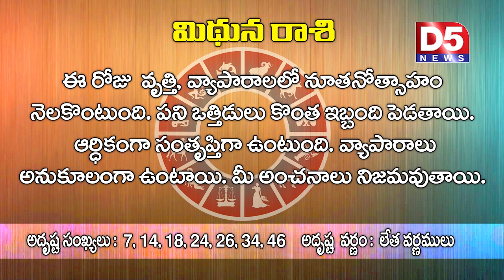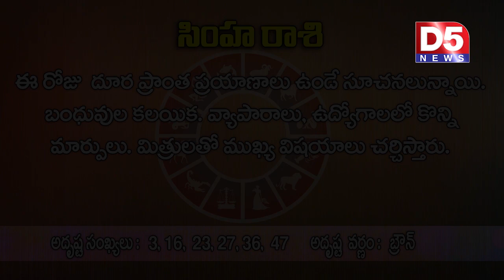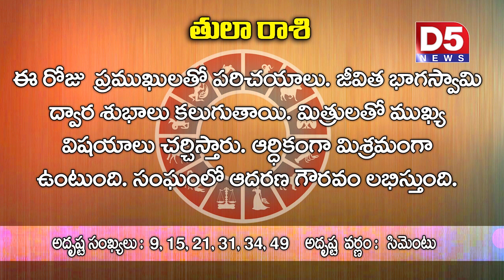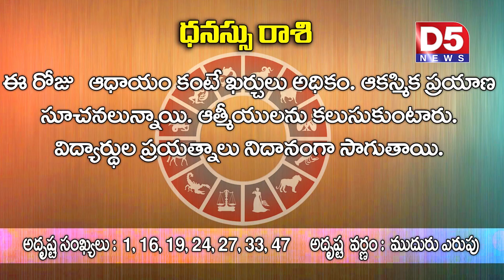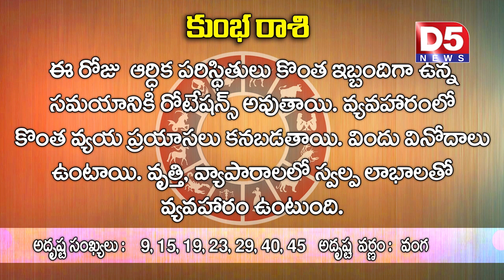Rashi phalalu 24th july 2018|D5 NEWS